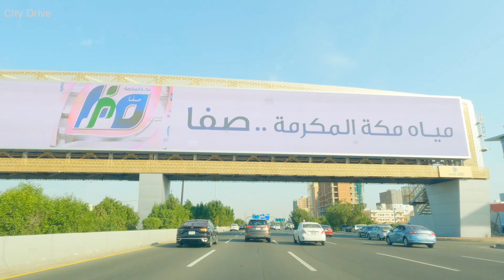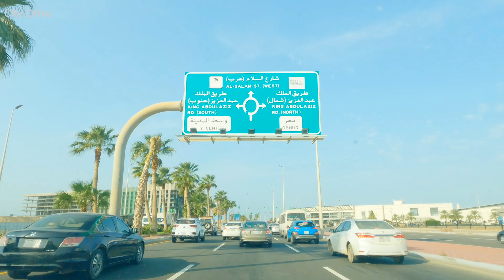Jeddah 5.3K Drive | Morning Tour | Amazing View | Jeddah Park - Roshan Mall - Saudi Arabia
In this video, we're taking a city drive through Jeddah, Saudi Arabia. The city is famous for its architecture and stunning views of the Arabian Sea. We'll enjoy the scenery while making our way around the city, and take a break for some relaxation in a few scenic spots along the way.

If you're looking for a relaxing city drive with stunning views, then this is the video for you! In 4K, you'll get to see everything Jeddah has to offer, from the medieval walls to the sandy beaches. This city tour is a great way to see the sights and sounds of Jeddah, and learn about the city's history and culture in the process!
Late midnight drive in Jeddah Saudi Arabian city. Covering the route from Jeddah Park Mall to Roshan Mall, Al Murjan District . Hope you enjoy the amazing view!